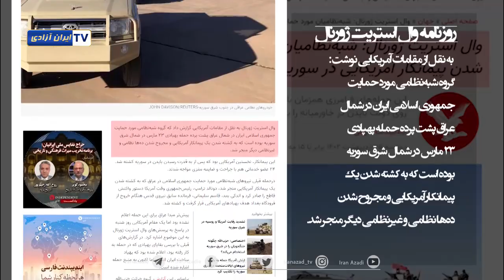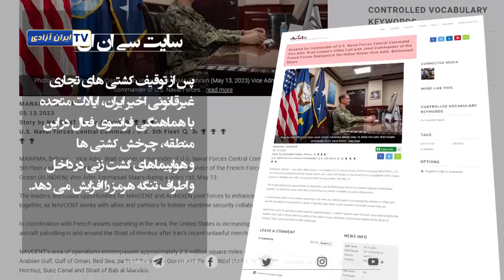بازتاب اخبار و تحولات ایران در رسانه‌های بین‌المللی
نگاهی به رسانه‌ها
وال استریت ژورنال: گروه شبه‌نظامی مورد حمایت ایران پشت حمله پهپادی در شمال شرق سوریه بوده است
روزنامه شرق الاوسط نوشت :دو زندانی به اتهام قتل عمد در زندان مرکزی سنندج اعدام شدند